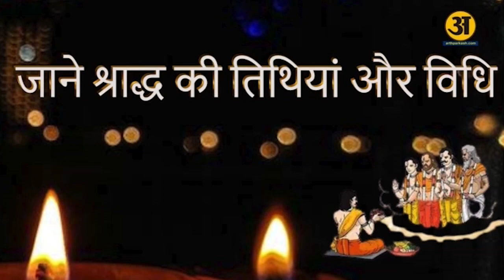जाने श्राद्ध की तिथियां और विधि